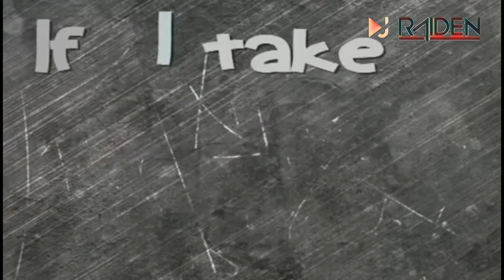Wiggle Wiggle Wiggle edit | dj RaIDeN edit